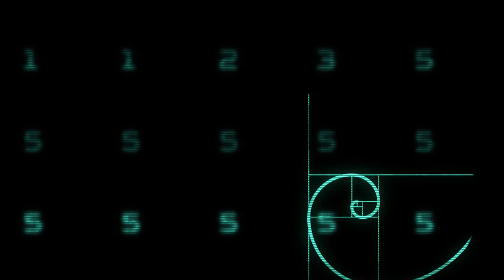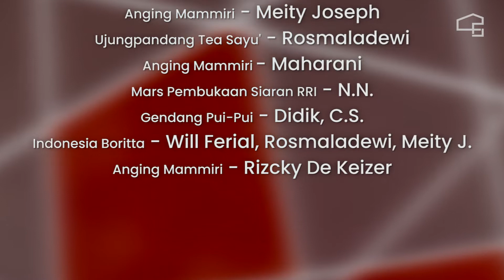Visualisasi 3D - MUSEUM KOTA MAKASSAR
TIM KERJA
Arsitek Utama - Andika Ferial
Arsitek & Animator - Muhammad Hidayat
Desainer Interior - Syifa Nurifa
Koordinator Tim - Sudjar Adityadjaja
DED - Erick Erianto & Muh. Fachri Azhari

Editor Film & Efek Spesial - Krisnatalio
Penata Musik - Will Ferial

MUSIK
Anging Mammiri - Addie M.S.
Bagimu Negeri - Victorian Philharmonic Orchestra
Ammaciang - Abd. Rasyid
Geef Mij Maar Nasi Goreng - Wieteke Van Dort
Anging Mammiri - Meity Joseph
Ujungpandang Tea Sayu' - Rosmaladewi
Anging Mammiri - Maharani
Mars Pembukaan Siaran RRI - N.N.
Gendang Pui-pui - Didik C.S.
Indonesia Boritta - Will Ferial, Rosmaladewi, Meity Joseph
Anging Mammiri - Rizcky De Keizer

PEMRAKARSA MUSEUM KOTA MAKASSAR
H. A. Malik B. Masry, S.E., M.Si.
Drs. H. B. Amiruddin Maula, S.H., M.Si.
H. Syamsul Ridjal, S.H.
Drs. H. M. Farid Suaib, M.S.
Prof. Dr. H. Darmawan Ma’ud Rahman, M.Sc.
Prof. Dr. H. Arifin Salattang
Dr. Edward L. Poelingomang
Drs. Harun Kadir
Abd. Razak Djalle
Will Ferial
Horst Hebertus Liebner
Drs. H. Abdullah Suara'
Drs. A. Masrich Massarappi, M.Si

WALIKOTA MAKASSAR
Ir. H. Moh. Ramdhan Pomanto